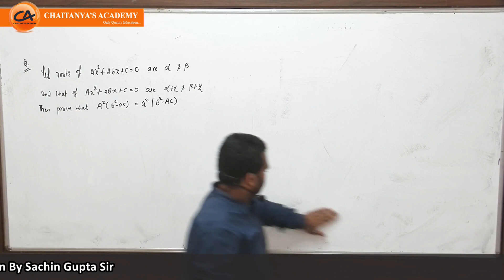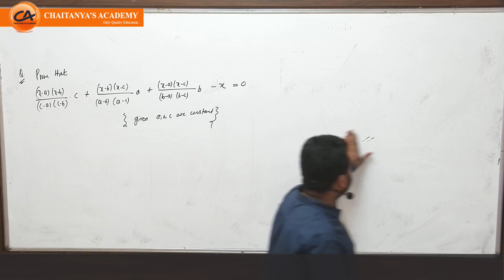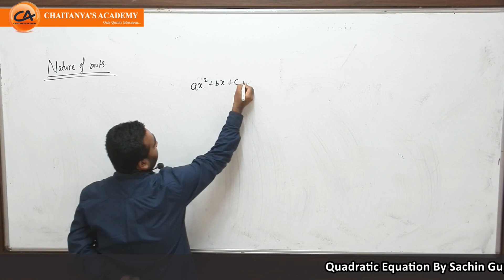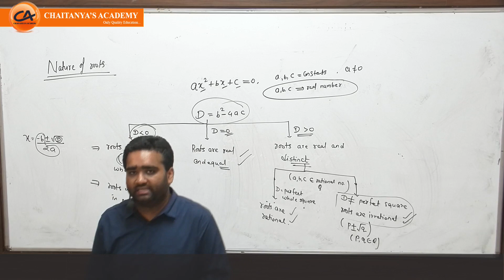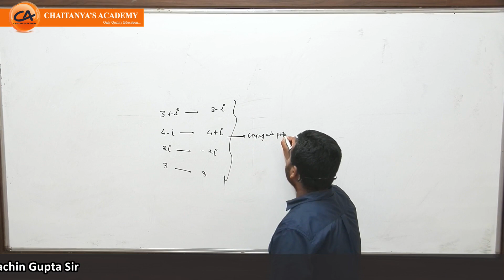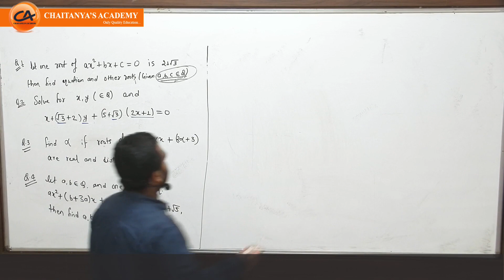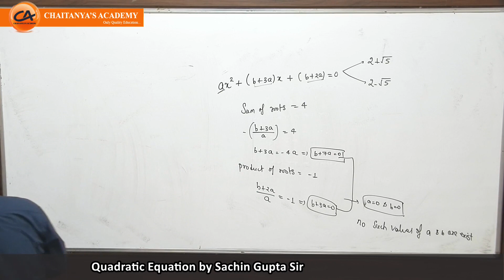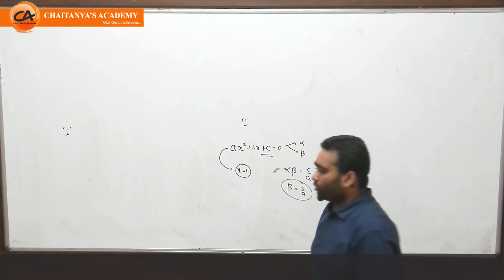QUADRATIC EQUATION L-3 JEE-Advance Mains by Sachin Gupta Sir